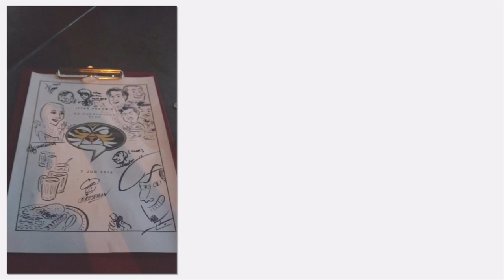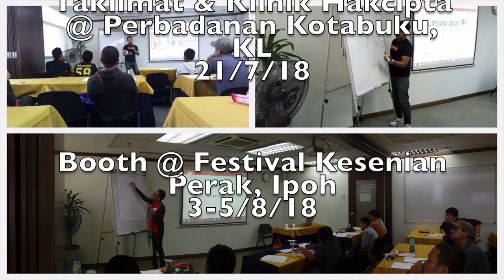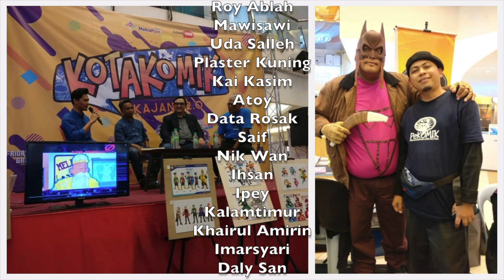Imbauan Pekomik 2018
SETAHUN PEKOMIK BANGKIT!
Senarai acara/aktiviti yang telah dijalankan oleh Pekomik Jan'18 - Dis'18 (Tidak termasuk aktiviti pembinaan pasukan, mesyuarat, perayaan dan diskusi dengan pemain industri);
1) Pekomik Mascot Battle! | 12/1/18 - 25/1/18
2) Pelancaran Laman Web Rasmi Pekomik | 13/1/18
3) Pelancaran Semula Pekomik TV | 19/1/18
4) Booth @ Serambi Karya House Warming, KL | 25/2/18
5) Pekomik Classroom - Teknik Menghasikan Komik, Perbadanan Kotabuku, KL | 10/3/18
6) Mini Kotakomik @ Aeon Falim,Ipoh | 11/3/18
7) Mini Kotakomik @ SACC Mall, Shah Alam | 17-18/3/18
8) Booth @ CTFKL: Collectors Toyfair Kuala Lumpur 2018, KL | 31/3/18
9) Bengkel Dialogistrasi bersama Huzza TBG, Ipoh | 3/4/18
10) Anugerah Pekomik 2018, KL | 1/5/18
11) ACCOMIX @ Pesta Buku Antarabangsa Kuala Lumpur 2018, KL | 27/4/18 - 6/5/18
12) Booth @ Anifest 2018, USJ | 12-13/5/18
13) Taklimat & Klinik Hakcipta @ Perbadanan Kotabuku, KL | 21/7/18
14) Booth @ Festival Kesenian Perak, Ipoh | 3-5/8/18
15) Booth @ Sama Sama Ria @ Cultural Street Art Fest, Ipoh | 25/8/18
16) Drink N Draw bersama Mie @ Bagiruang, Ipoh | 9/9/18
17) Battle KeluangMan @ CCX 2018. KL Gateway, KL | 29-30/9/18
18) Inktober Malaysia 2018 | 1-30/10/18
19) Booth @ FesKo, ASWARA, KL | 17-18/10/18
20) Booth @ Karnival Mahabbah, Masjid Sultan Abdul Aziz, PJ | 13/10/18
21) KL Toon! @ Quill City Mall, KL | 27-28/10/18
22) Booth @ Kotakomik Kajang 2.0 @ Metropoint, Kajang | 9-11/11/18
23) Booth @ Zoom Kartun CCX 2018 @ Summit USJ | 24-25/11/18
24) Cabaran Komik 24 Jam @ Pekan Kartun Pangkor 2018, Pulau Pangkor | 1-2/12/18
25) Bengkel Penulisan Komik Pekomik-DBP @ Dewan Bahasa & Pustaka, KL | 1-2/12/18
26) Booth @ Bengkel Mega Komik Strip, Perpustakaan Negara Malaysia, KL | 23/12/18

Pekomik = Persatuan Penggiat Komik Malaysia

CARTA ORGANISASI 28/12/18
Penasihat: Gayour
Presiden: Mior Azhar
Naib Presiden: Rani Wukong
Setiausaha Agung: Roseman
Naib Setiausaha : Khairil
Bendahari: Aznan
Naib Bendahari/ Juruaudit: Erwin
Perhubungan luar/ Tugas-tugas khas: Faizal Mukhtar
Biro latihan/ kemahiran : Amna Shark
Biro informasi / pendaftaran : Alakazam
Biro kebajikan dan aduan : Nabilah
Biro kolektor : Azahari
Biro promo / pengurusan acara : Azrul Aloy & Iman
Biro grafik : Abu huzaifah & Nazr syaff
Biro penerbitan : Wada’ & Azrul